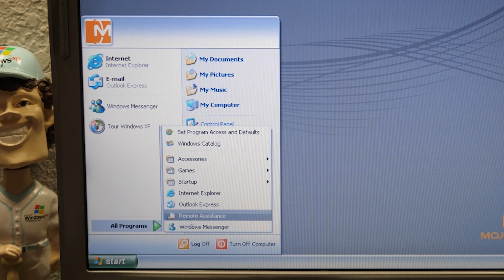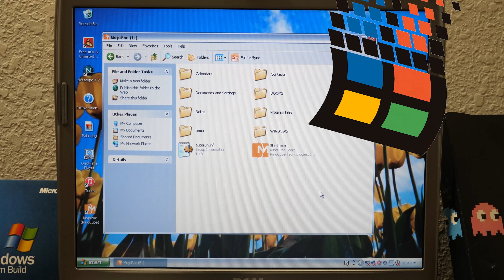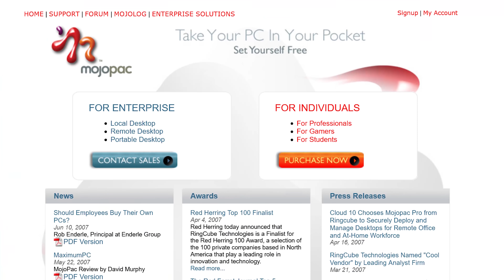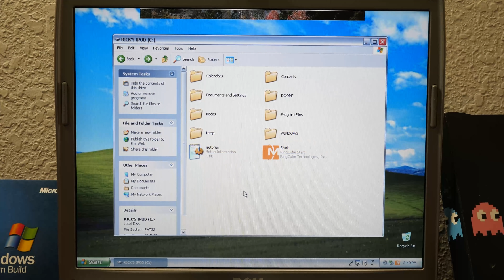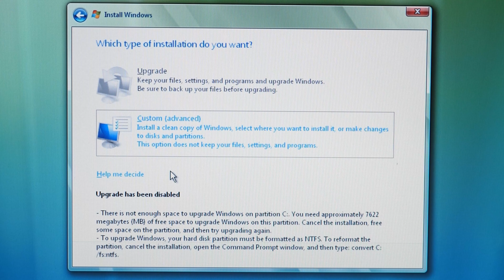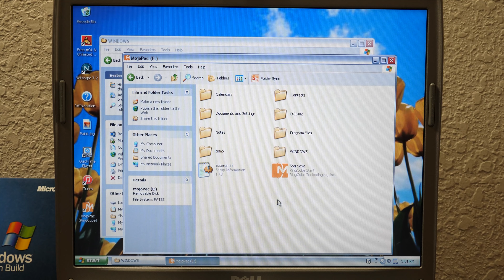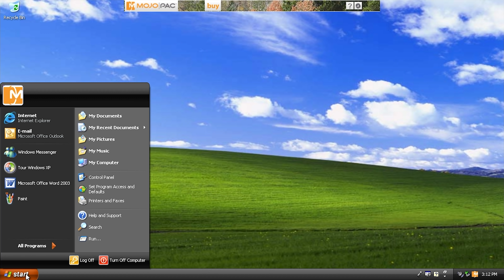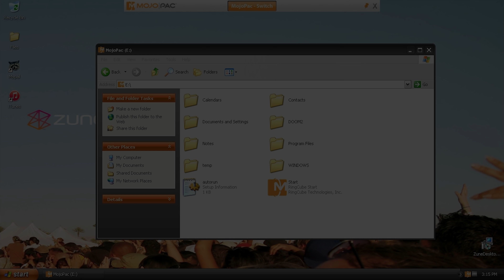The MojoPac Windows Vista Upgrade Won't Work - Here's Why (Followup)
A few videos ago we took a look at MojoPac, a very cool piece of software that allows you to run a portable instance of Windows XP from an iPod or USB drive. I mentioned towards the end that it would be possible to upgrade what I thought was an XP installation to Windows Vista. Well, it isn't possible, and today I'm gonna discuss why!